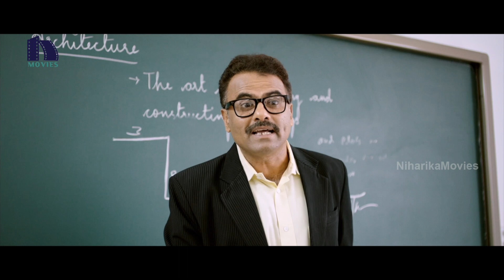శ్రీలీల లిప్స్ ని అలా నలిపేస్తున్నాడు రేయ్ ఎమ్ జరుగుతుంది రా | ILoveYouIdiot Full Movie Scenes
Watch ILoveYouIdiot Full Movie Scenes

Starring: Sreeleela, Viraat, Chikkanna, Sadhu Kokila and others.
Director: AP Arjun
Producer: Sai Kiran Bathula